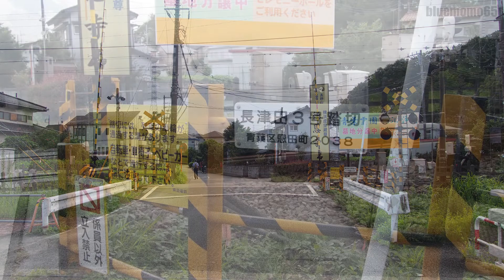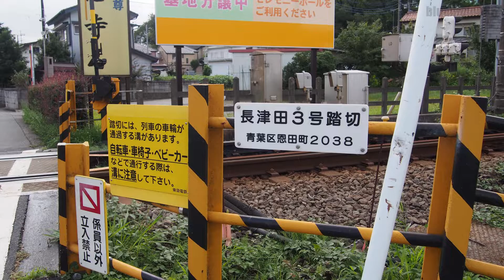2018.9.24 横浜高速鉄道こどもの国線「長津田3号踏切」 Kodomonokuni Line Nagatsuta No.3 railroad crossing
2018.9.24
横浜高速鉄道こどもの国線「長津田3号踏切」を撮影してきました。

I recorded Yokohama Minatomirai Railway Company Kodomonokuni Line Nagatsuta No.3 railroad crossing.

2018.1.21　西武甲種で究極コラボ！　中央線多摩川橋梁　西武鉄道新101系甲種輸送